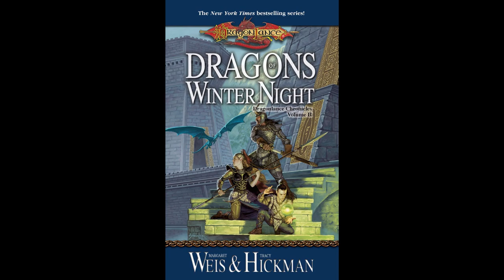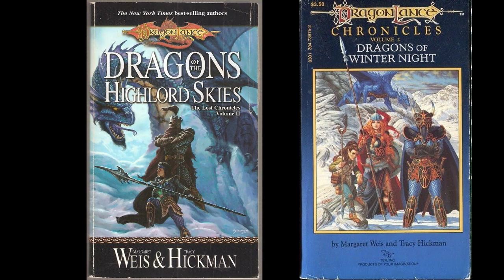Dragons of Winter Night: Book Review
This week, since we're probably not getting GenCon this year, I'm going right ahead with the Dragonlance Chronicles, with book two - Dragons of Winter Night

Dragons of Winter Night is available in the following editions:
Digital: Amazon
Audiobook: Amazon